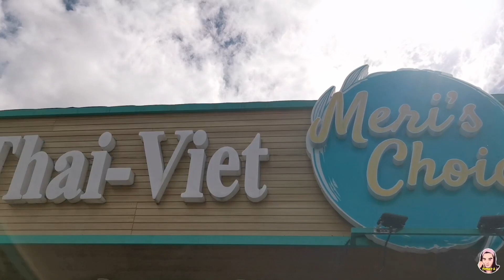Late Christmas Celebration | Happy 9 months old Amarah vlog #156